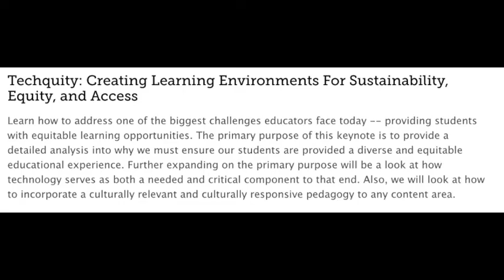The Necessity of Techquity - A Conversation with Ken Shelton - InnovatorsMindset S1 EP21A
How do we ensure students have what they need to be successful in a way that is meaningful to them? Although we might have the tools in place, what are the shifts in thinking that are necessary to create incredible opportunities for our students?

In this incredible and deep conversation with educator Ken Shelton, we discuss these ideas and so much more.

Mirrors, Windows, and Sliding Glass Doors from Dr. Rudine Sims Bishop